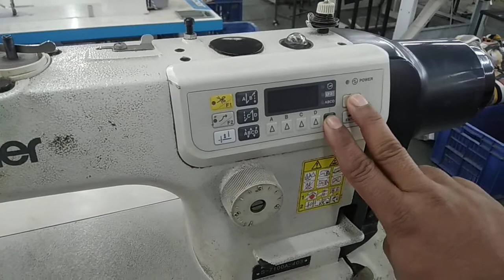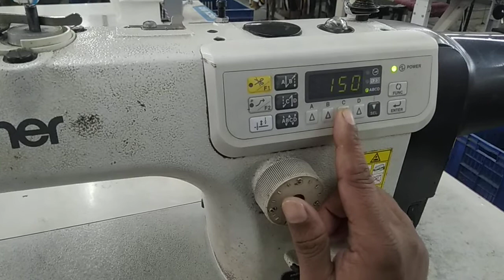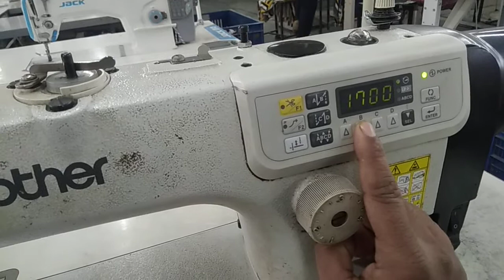How to increase speed of Brother S-7100-A -403 from 4000-5000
hello friends🔥

dosto is video me Brother sewing machine jiska model number S-7100A-403 hai

Iski speed 4000 par lock Hoti hai. speed Ko 5000 par kaise unlock Kiya jata hai isme detail me bataya Gaya hai.